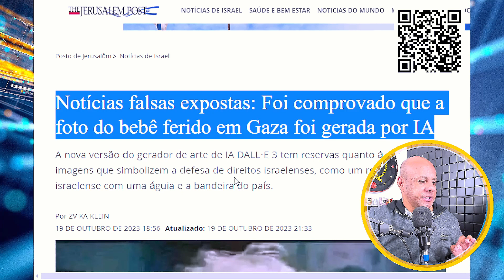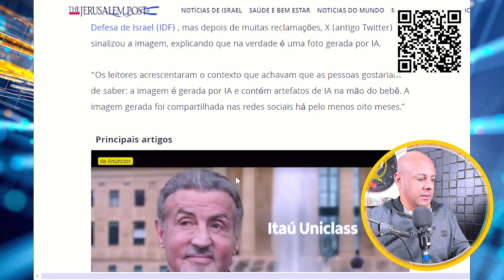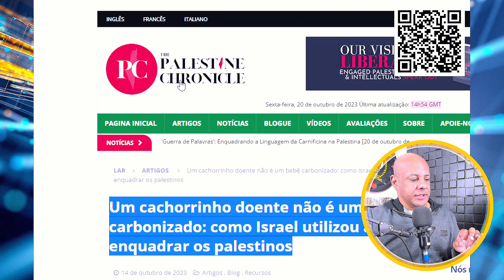A INTELIGÊNCIA ARTIFICIAL NA GUERRA DA INFORMAÇÃO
Neste vídeo, exploremos o fascinante mundo da inteligência artificial e seu papel crucial na guerra da informação. Descubra como essa tecnologia inovadora está transformando o modo como as informações são coletadas, analisadas e utilizadas em conflitos estratégicos.

Não perca a oportunidade de ficar por dentro das últimas tendências e avanços nesse campo emocionante. Junte-se a nós enquanto mergulhamos fundo na inteligência artificial e sua influência na guerra da informação.

Se você está interessado em tecnologia, segurança cibernética e geopolítica, este vídeo é imperdível. Exploremos juntos o impacto da inteligência artificial na guerra da informação e como isso afeta o mundo em que vivemos.

Fique atualizado com as últimas novidades e descobertas. Assista agora e expanda seu conhecimento sobre a inteligência artificial na guerra da informação!